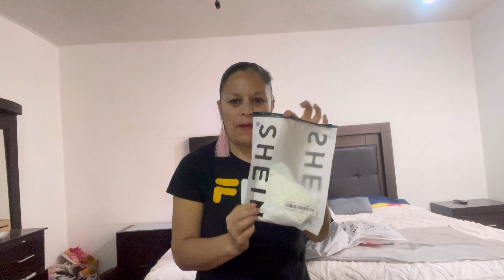HAUL DE SHEIN, AHORRA DINERO 🤑 👠👡🛒🛍️